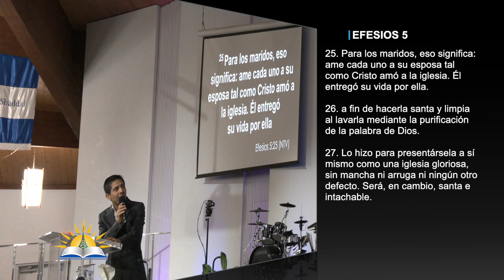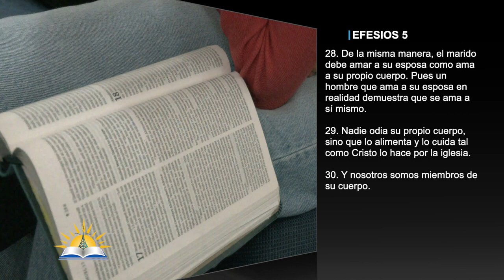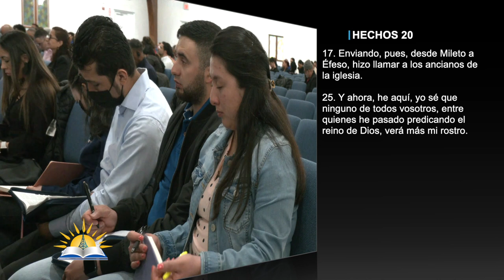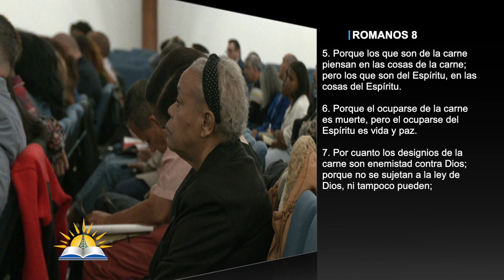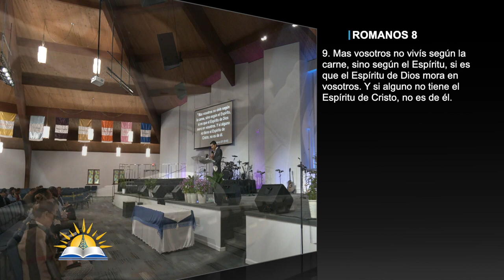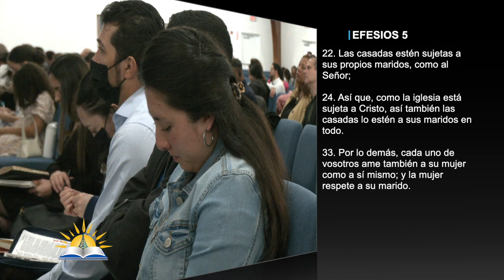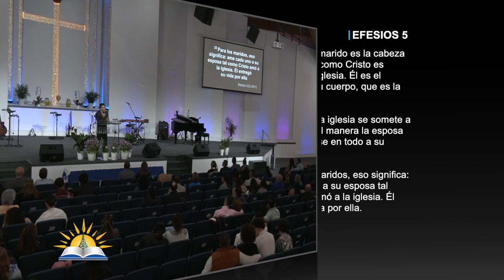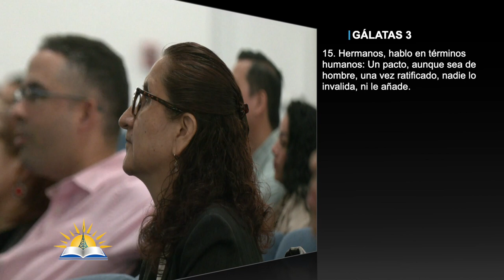¿No habéis leído? Al principio no fue así #7 - Someteos de acuerdo al reino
Tema: ¿No habéis leído? Al principio no fue así #7 - Someteos de acuerdo al reino

Versos:
Efesios 5:21-33 - NLT
Efesios 4:17-24
Romanos 8:5-9
Mateo 7:24-29
Mateo 19:1-8
Santiago 5:12
Gálatas 3:15
Mateo 5:37

¿Quiénes somos?

CCLI # 11207910
Church Streaming & Podcast License
CCLI # CSPL060797